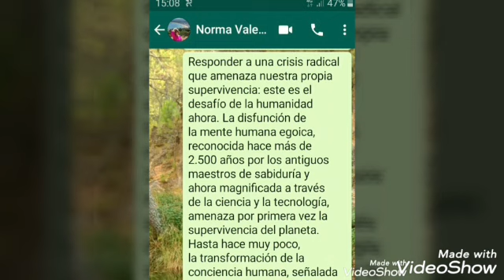EL PODER DEL AHORA DÍA 62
GRACIAS por compartir y llevar a más personas  EL PODER DEL AHORA
GRACIAS por tus mensajes, reportes  y  aportaciones

He usado estos libros para hacer este reto de 90 días
El poder del ahora
Un nuevo mundo, ahora: Encuentra el propósito de tu vida
El Silencio Habla
Todos los seres vivos somos uno
El Secreto De Milton: El poder del Ahora para niños
Un Curso de Milagros